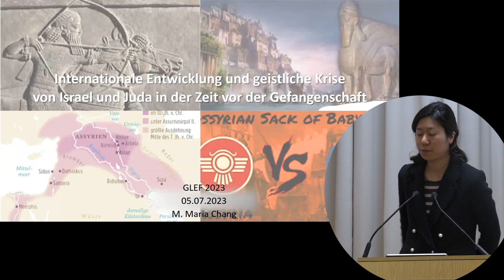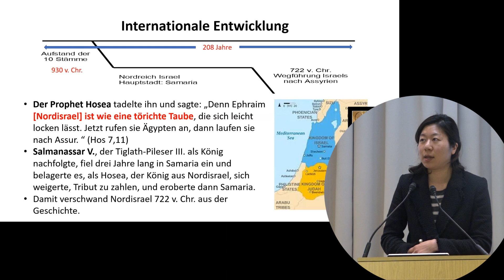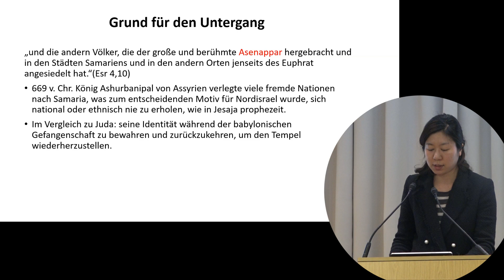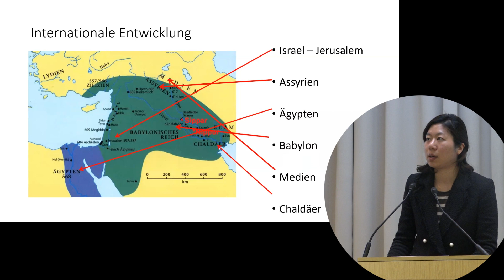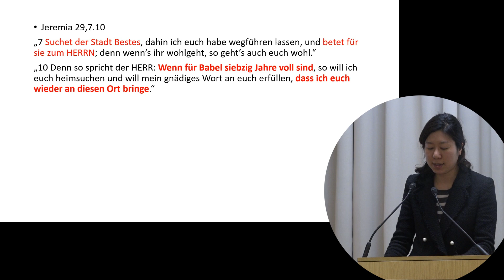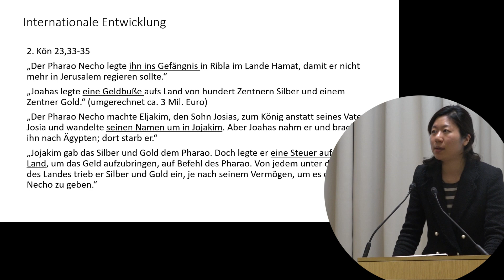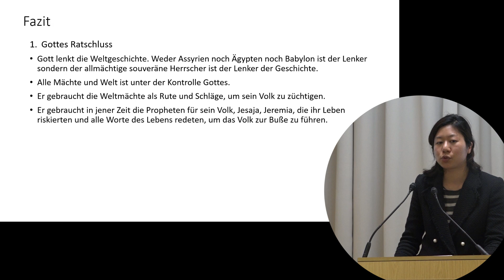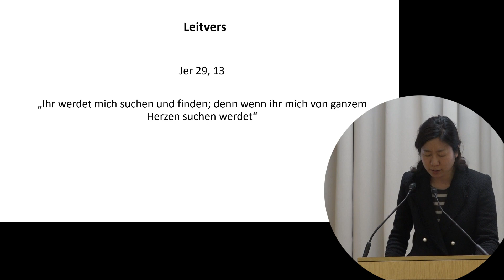Israel & Judah before Babylonian captivity